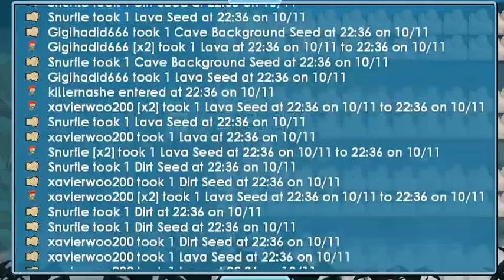Profit From My Buy+ World (COLLECTING WLS FROM VEND!) | Growtopia | Catchtrout Gaming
So I'm selling this world! The purpose of this video is to show profits to buyers of the world not to show off or flex! Be ready for Growganoth!

Reeeeeeeeeeeeeeeeeee!